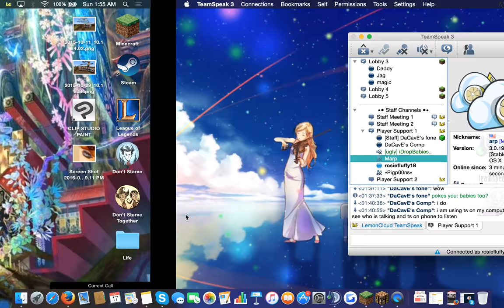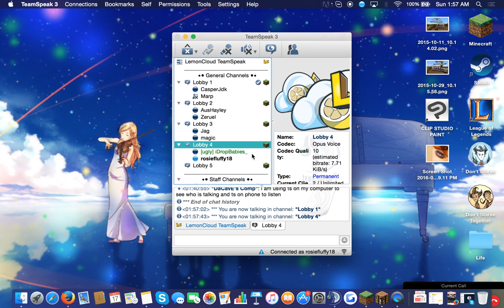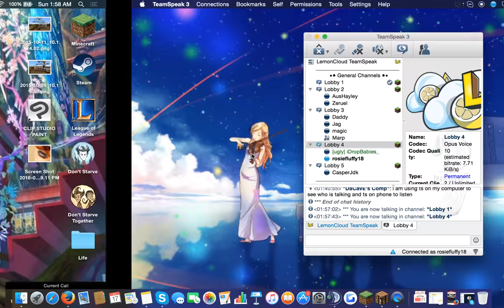Lemon Cloud Sky Block Ep. 66